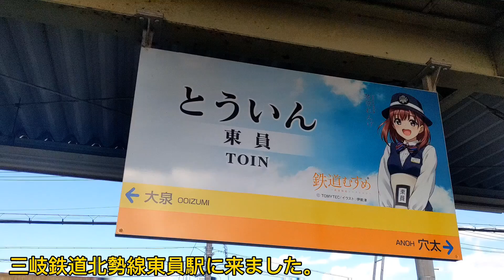三岐鉄道北勢線に何やら変わった色の車両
2022年1月4日撮影。
三岐鉄道北勢線の北大社車庫に何やら変わった色の車両があったので見に来ました。
全身真っ黒(青っぽくも見える?)で昔の塗装を復刻したのか何かの特別塗装なのかは不明です。